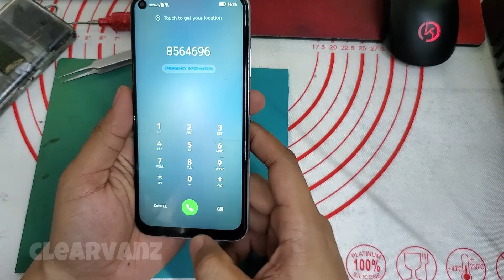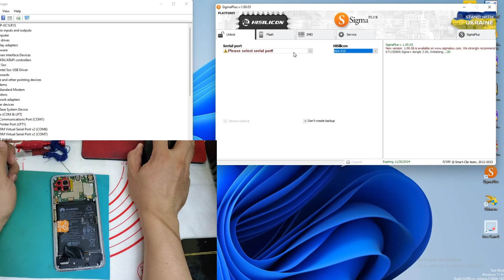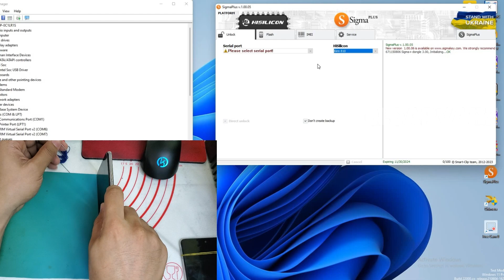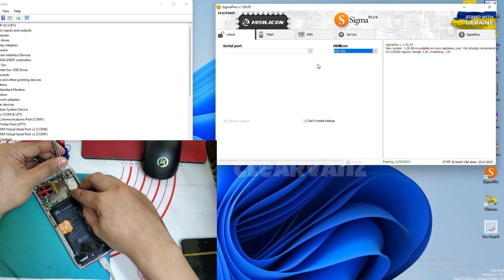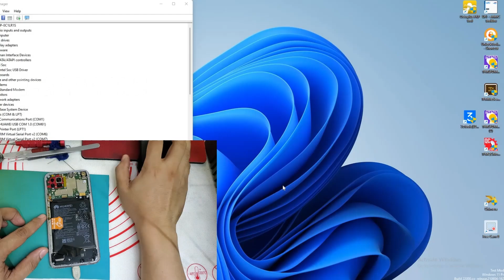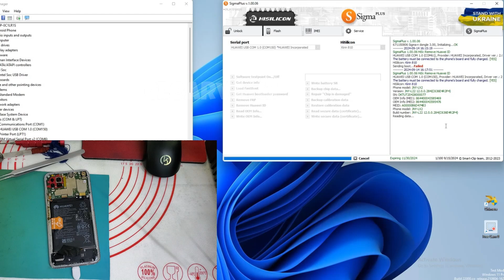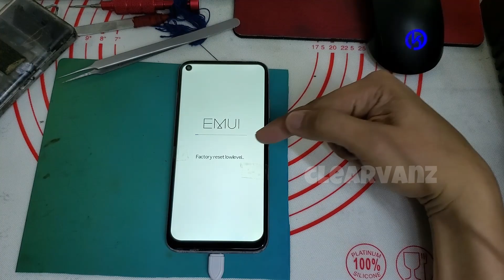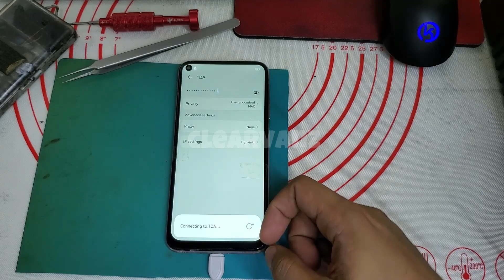Nova 7i Hard Reset | Wont Touch Recovery cannot type yes | Sigma key via TP Harmony Cable